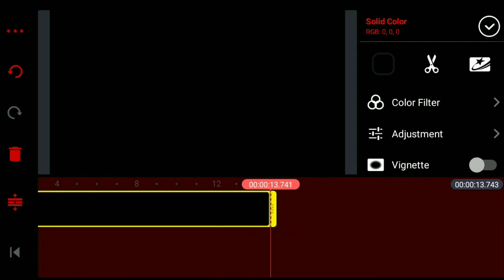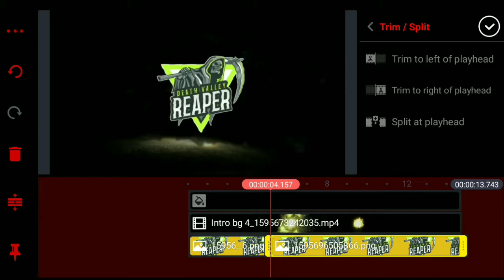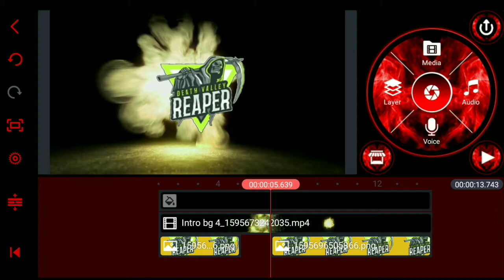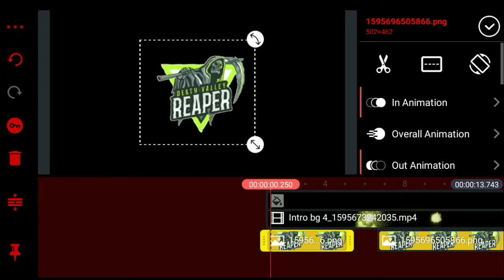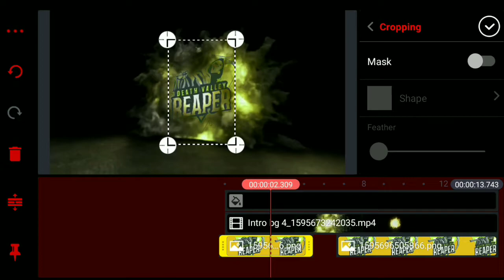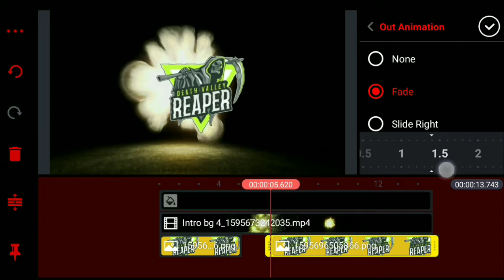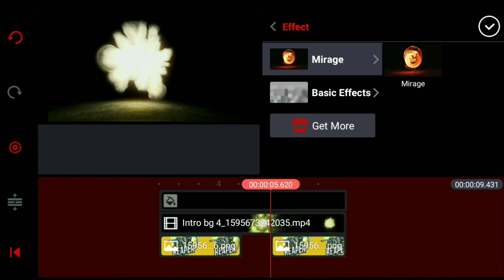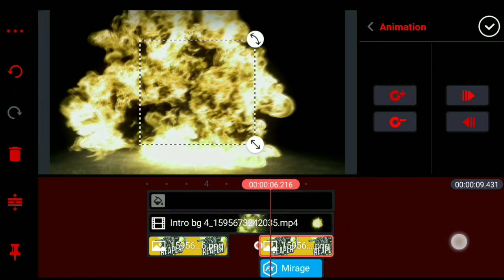How To Make Lightning Intro Burst Logo Animation in KineMaster / Free Intro / Online Tamil Pro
[Online Tamil Pro]